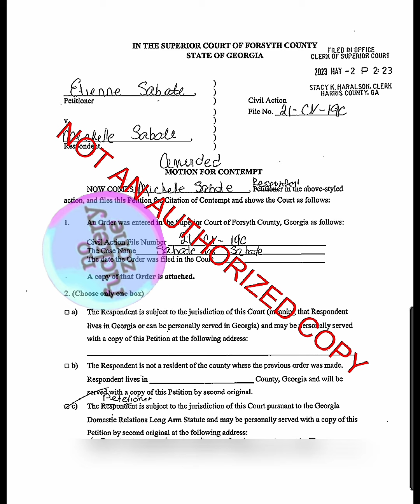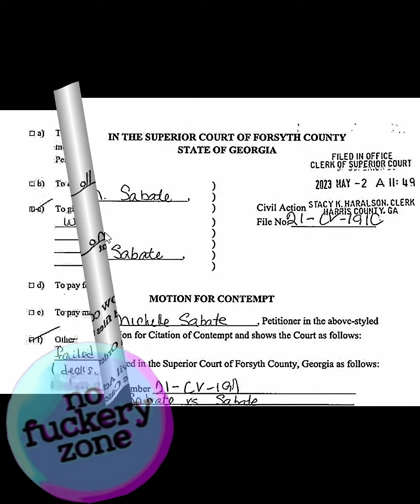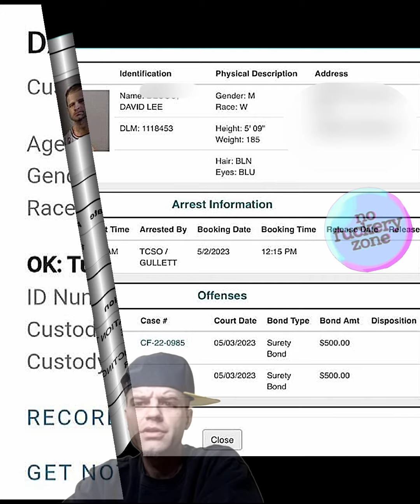5/2/23 MS files contempt, backwards, + Ski goes to jail!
5/2/23 Michelle Sabate files contempt on ETN, backwards, + Ski goes to jail!

VERY EVENTFUL DAY IN THE JUSTICE SYSTEM!

💗*FAIR USE*⚠️ ➡️Title 17, Chapter 1, Section 107⬅️ ‼️Copyright Disclaimer under Section 107 of the copyright act 1976, allowance is made for fair use for purposes such as criticism, comment, news reporting, scholarship, and research.

💗 All of what I add to each video I make, are my views and opinions on the matter. I encourage you to do your own research, if you disagree with mine. I try to be as fair as possible in all of my videos. I show every situation in the fullest context as I can, without making videos too extremely long. I do add my opinions and thoughts to the video, but I make sure I play the words spoken by the drama star, so that you can form your own opinions. You're allowed to disagree with me on my channel. I appreciate other perspectives. I don't appreciate or respect bullying or bashing! I will NOT allow ANYONE to bash or be bashed, in my comments! Be an adult. Have a mature conversation or don't comment. Remember, YOU came to MY channel, so you are a guest here. Please show respect or the block button will be used. I don't like to use that button!
Thank you to all of you CLASSY People! 💗

💗 My Motto: If You Don't Like it, DON'T WASTE YOUR TIME WATCHING! You'll never get these minutes back in life! 💗